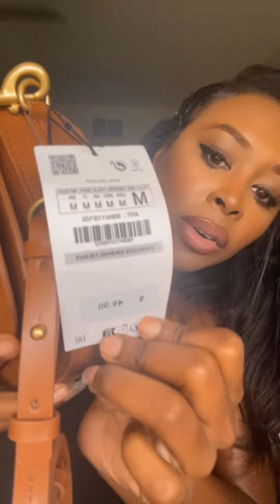This bag is a must from Zara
Hey my Glambabes💕
Go grab this bag today. I hope you glambabes enjoy it.

Instagram business page - @luxe_complex